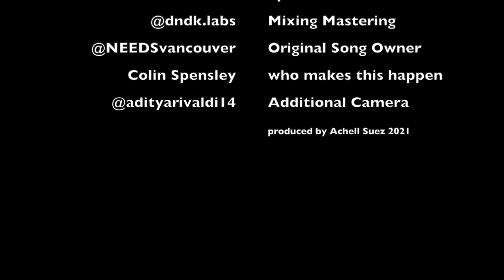NEEDS - Hot Dogs of the Walt Whitman Rest Stop (Total Noise Ideogram cover)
After having some conversation with Colin, I got really interested with NEEDS and proposed to cover one of their song.

Go check their awesome FB page NEEDS & IG @NEEDSvancouver.

Song Tittle: Hot Dogs of the Walt Whitman Rest Stop
Original Artist: NEEDS

Guitar & Music cover: Achell Suez
Vocal: Fikri Suez
Mixing & Mastering: @dndk.labs
Camera: Achell Suez, Aditya
Video editing: Achell Suez

Lyrics:
"Too many laws, too few examples
Do what you want and be forgiven
The bender before the benediction
an Addiction
I want to know what's left
Anything reveals itself does not
reveal itself in full
The act of observing affects
the behaviour of the observed
I want know whats the limit
I wanna know whats the limit
I gotta know what's left

A coffee ring on a blank page
This is how it was, how it's always been
I found this, it must be the place
To know what was you must first know what is

The eternal frontier"